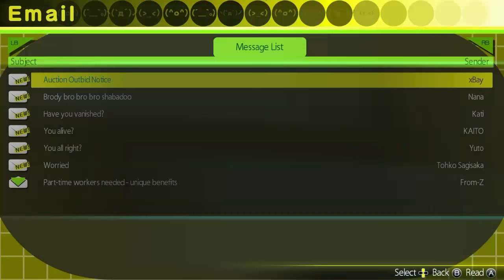Akiba's Trip (With Sims3Simbiote) Episode 2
A little something sensible and refined for you! Yeah, right. Insanity abounds as April and I play a game based around the promise of attacking vampires and stripping their clothes off!